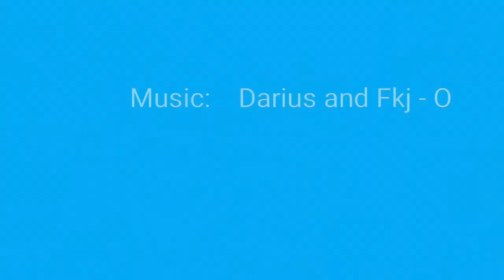My moments and movements